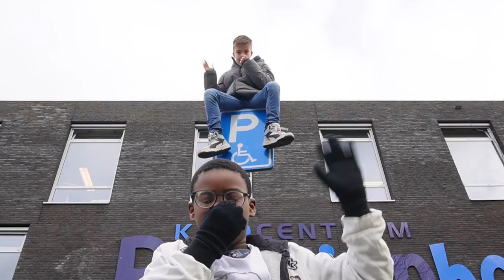Spraakwater Rap - Jan Ligthart Rendierhof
OOGPUNT Spraakwater Rap

Een educatieve videoclip gemaakt door de leerlingen over water, milieu en duurzaamheid.

Het project SPRAAKWATER RAP van OOGPUNT Schooltheater wordt in opdracht van de gemeente uitgevoerd.
De leerlingen krijgen de interactieve cabareteske Spraakwater Quiz in de klas over verschillende kanten van water, afval, goed rioolgebruik en klimaatadaptatie.
Aansluitend gaan de leerlingen samen een eigen duurzame, verantwoorde, doordachte, maar zeker ook vette Spraakwater Rap videoclip maken over water en het milieu.

Met hiphop als de voertaal. De beat als de basis.
En drama & dans om het geheel lekker te laten flowen!